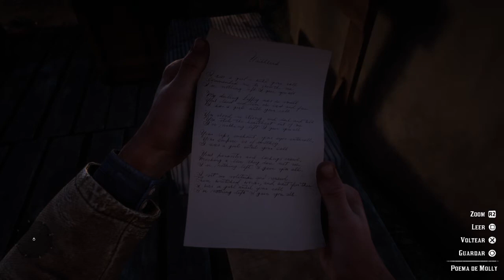El juego vive en Red Dead Redemption 2